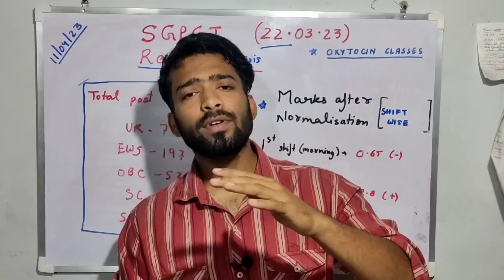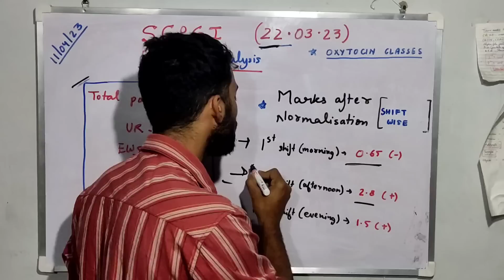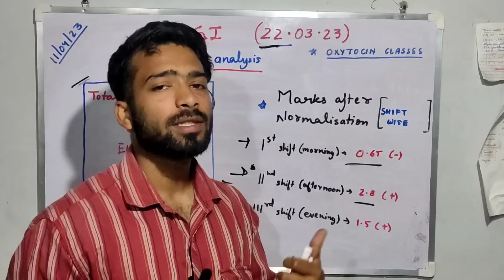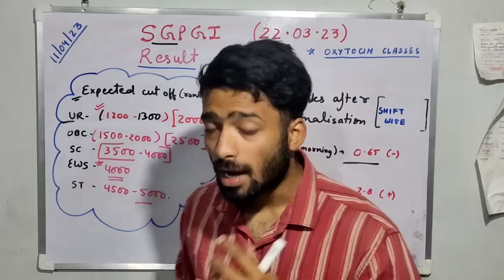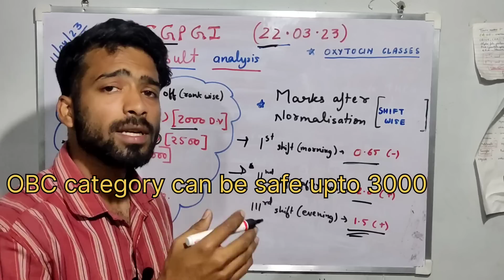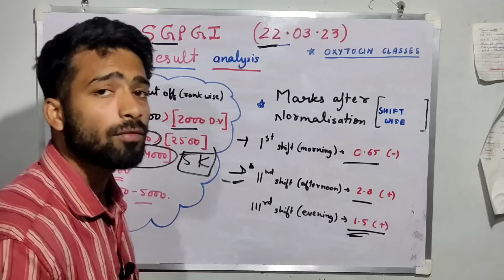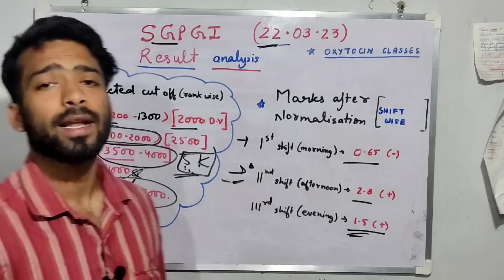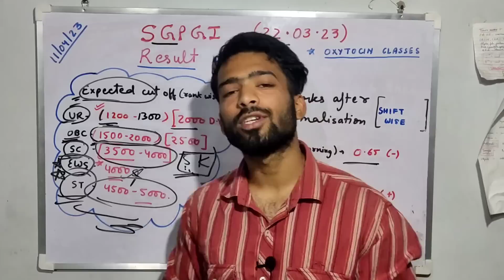SGPGI RESULT OUT || MARKS AFTER NORMALISATION || EXPECTED CUT OFF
here is the information provided are all expected don't consider it as exactly true
final merit may be changed or vary
thank u for watching
prepare yourself for NORCET
and join the series Tayyari NORCET ki on my channel. 🙏🏻🥰